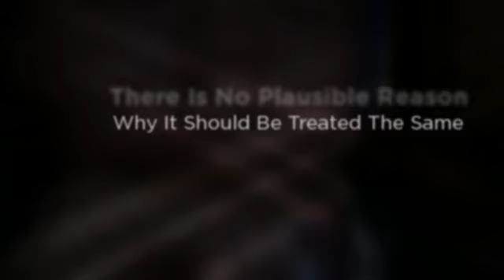Is Vapor Cigarette Banned?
For Free E Cigarette Trial Packs and E-Cigarette
Trial Reviews. We talk about everything in the
Ecigarette world, and find the Best Free
Ecigarette trials!